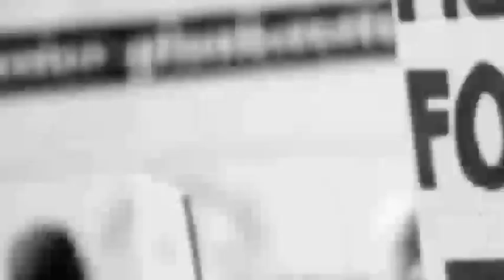मुंगेर में लड़की भगा ले जाने के आरोप में गांव वालों ने युवक को खम्भे से बांधकर पीटा